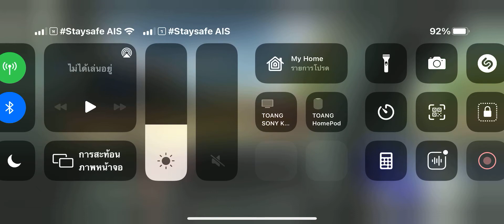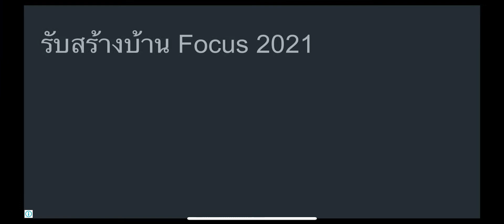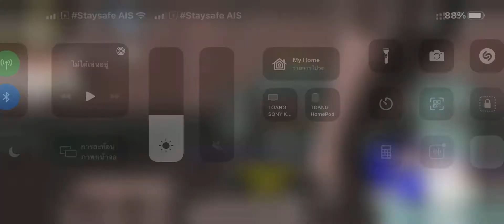อยากไปอยู่ในห้องไม่บอกหรอกว่าเรา ไม่บอกว่ารักกันดี